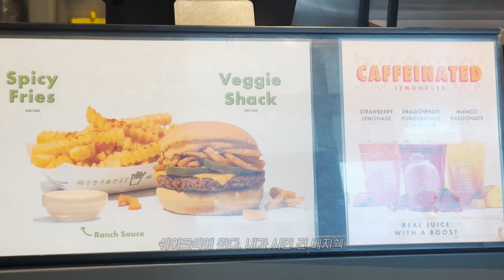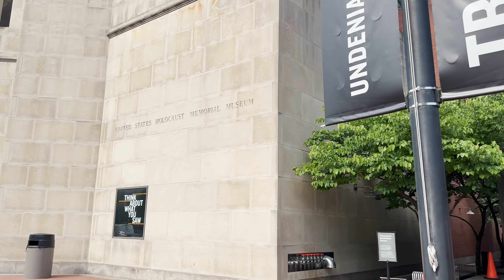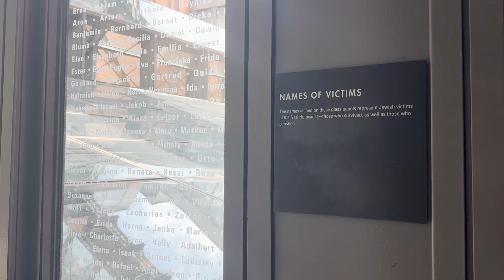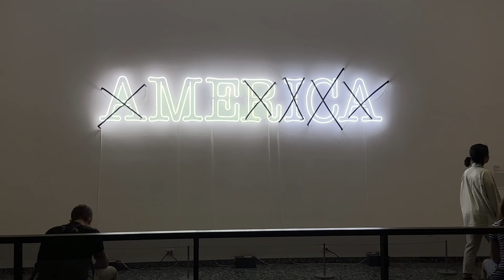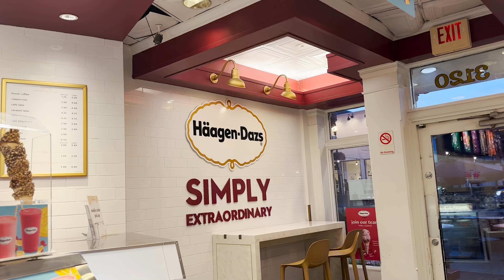🇺🇸 불꽃놀이 구경하러 워싱턴D.C. | 미국여행 vlog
7월의 기록입니다.

7월 4일은 미국의 독립기념일입니다.
Fourth of July라고 부르더군요.
전 미국 오기 전엔 알지도 못했던 날입니다.
이 날, 곳곳에서 불꽃놀이가 열리는데 기왕이면 수도에 가서 보자는 생각이 들어
갑작스럽게 워싱턴DC에 갔답니다.

그렇게 간 D.C.에서의 아주 소소한 기록을 영상으로 남겨봅니다.

촬영: iphone14 pro